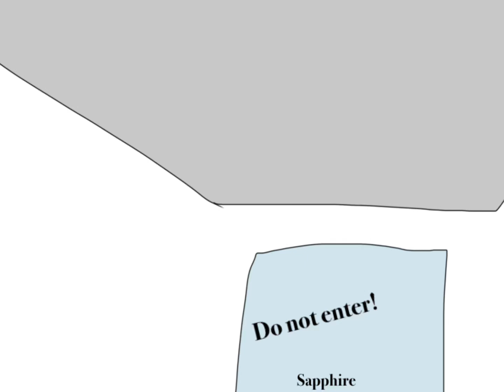Big animation soon inspired by fpe…